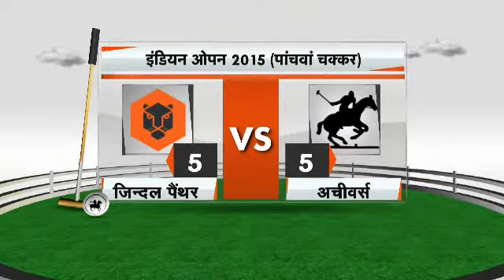Jindal Panthers Defeated In Indian Open Polo Cup Final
Jindal Panthers lost 5-7 to Achievers in the final of Indian Open Polo Cup. The match was on equal terms till the 5th 'chakkar', however the achievers scored twice in the final 'chakkar' to take the win.